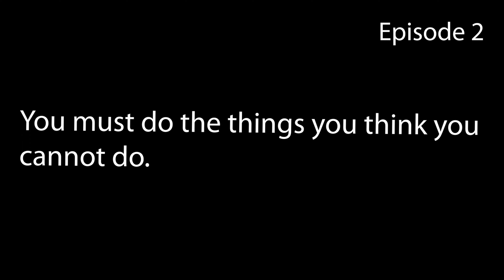અમારો જુગાડુ ભાઈબંધ/Best funny vlogs/Bhuj Kutch vlogs/Gujarati Family vlogs/comedy/DEEP KRUPA VLOGS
Our system Specifications or Recommendations:

Internal Hard drive
External Hard drive
Power Supplier
Keyboard 1
Keyboard 2
Keyboard 3

Hello everyone!

keep supporting!
keep shining!

Give your wonderful feedback in the below comment section.